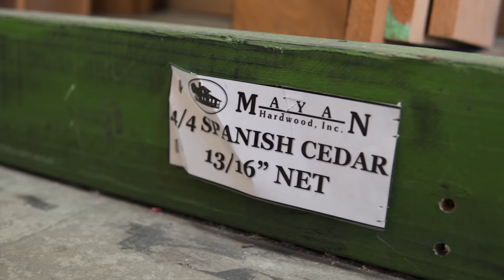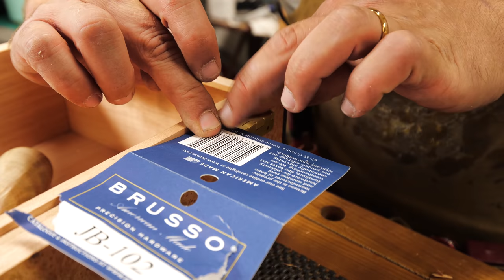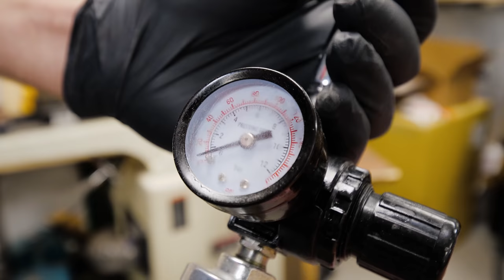Humidor with Maple Burl Veneer and Ebony Inlay - Build and Humidor Setup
In this woodworking project video I build and setup up a humidor. Made from Spanish cedar, maple burl veneer and ebony inlay. Rabbet joinery on the main case, I then inset ½” plywood and flush trimmed everything up. Then, using vacuum press bags I got from Amazon, I attached the veneer. I show how to join pieces of veneer and glue them on using regular Titebond 2. I then cut ¼” grooves around the whole box and inlaid ebony using ca glue and Titebond 2. Finally I flushed trimmed everything up, rounded the corners, put in the Spanish cedar liner and put on the Brusso hinges, feet, and brass lift. The finish is a gloss lacquer I got from Woodcraft. All the tools I used are linked below. At the end of the video I talk about the trials and tribulations I had building this as well as how to setup a humidor.

Materials used In this Video:
Spanish Cedar Mayan Hardwoods (tell them I sent you please, they “don’t believe in the internet and honestly I’d like to prove them wrong hahaha)
Brusso Hinges
Vacuum Bags
Cheap Hygrometer
NEW Hygrometer UPGRADE
Cheap Sponge Humidifier
Tools I love:
Marking Gauge
Marking Knife
Stanley Sweetheart Chisels
Knew Concepts Fret Saw
Dewalt Planer Package
Forrest 10” Combo Blade
Festool Tape Measure
Starrett 6” Combination Square
Woodstock 3 in 1 Shoulder Plane
Stanley Low Angle Jack Plane
Dewaxed Shellac Flakes
Abalone Inlay
5 Minute Epoxy
Triton 3 ¼ hp Router (with built in lift and edge guide incl)
Kreg Router Plate
Triton Bushing Set
Bosch 1 HP Colt Router Set With Fixed and Plunge Base
Bosch Edge Guide
Bosch Bushings Set
Camera Gear:
Lumix GH5-s and main lens
30mm Macro Lens
15mm Lens
50mm Lens I use for product shots
Lav Microphone
2nd CAMERA Canon 70d
24MM Wide Angle/Macro Lens
50MM f/1.8 for those tight shots
10-18mm Lens for the wide shots